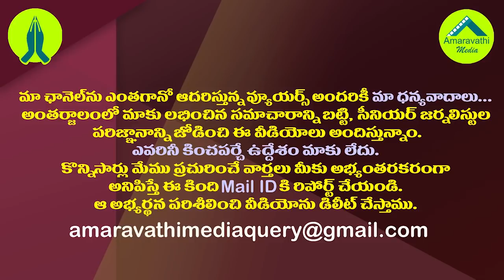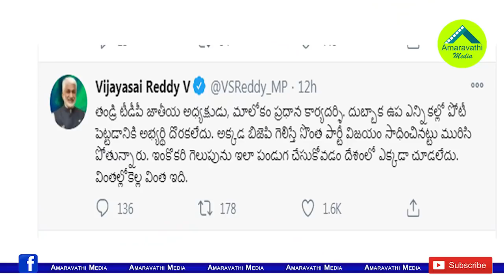జాతీయపార్టీకి అక్కడ అభ్యర్థే దొరకలేదా.. సాయిరెడ్డి సెటైర్లు| VijayaSai Reddy Satires on Chandrababu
YSRCP MP Vijaya Sai Reddy Mocks TDP Chief Chandrababu Naidu and His Son Nara Lokesh Over their Celebrations on BJP's Victory in Dubbaka By-Elections.